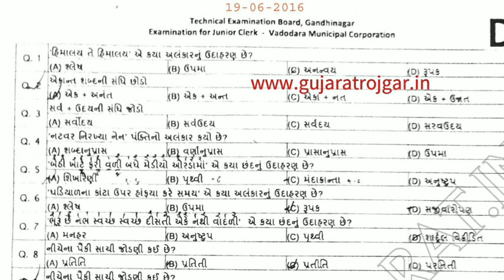VMC Junior Clerk Previous Year Old Paper / VMC Junior Clerk Paper / VMC Junior Clerk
👉🏻 આગામી ટુંક જ સમયમાં યોજાનારી વર્ગ-3ની વિવિધ પરીક્ષા માટે એક સ્પેશિયલ બેચ કોર્સ. જેમા તમને અમારા બેસ્ટ ઍજ્યુકેટર્સ દ્વારા વર્ગ-3 તમામ અગત્યના વિષયો ભણાવવામાં આવશે.

✨ *Unacademy લાવ્યું છે તમારા માટે સ્પેશિયલ વર્ગ-3 માટે જનરલ બેચ*

🎊🎉 *સામર્થ્ય-General Batch Course For Class-3 - Batch- 1* 🎊🎉

*GPSC* ની પરીક્ષાની તૈયારી કરો શરૂઆતથી.. Unacademy લાવ્યું છે *ભૂગોળ  અને સંસ્કૃતિ અને વારસો* વિષય માટે પાયાથી તૈયારી કરવાની તક.
જોડાઈ જાઓ
*Special Batch On Geography & Art & Culture for GPSC Class I/II, Dy.so , STI* બેચમાં.

👉 *Start Date*:  23rd February